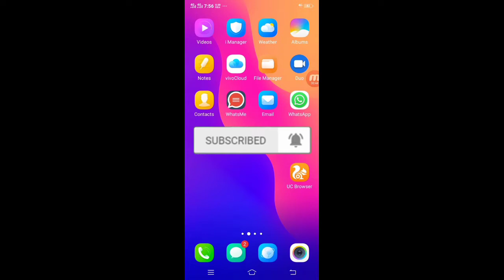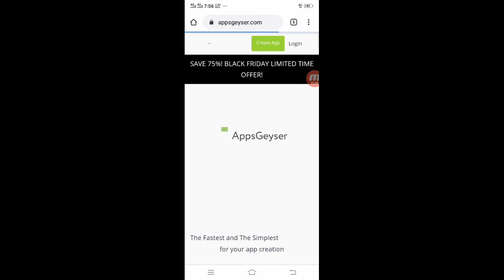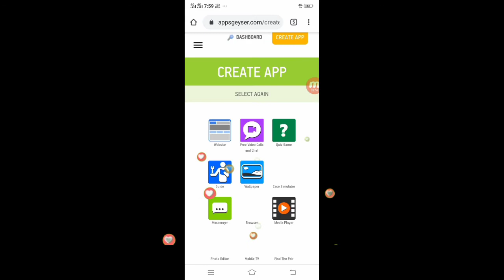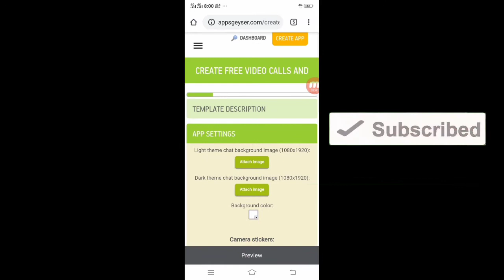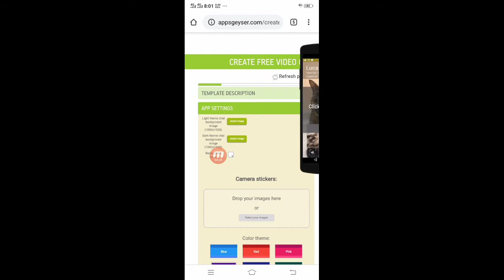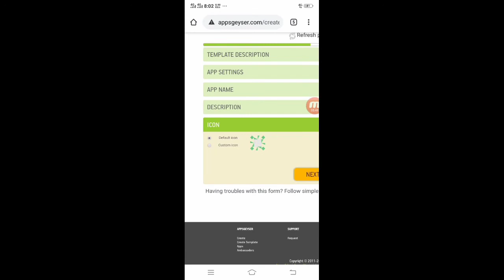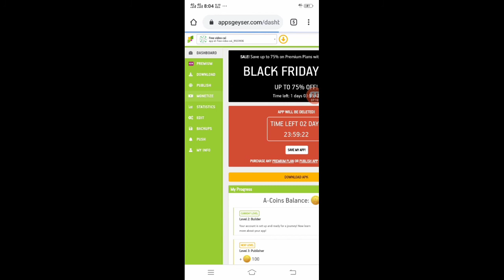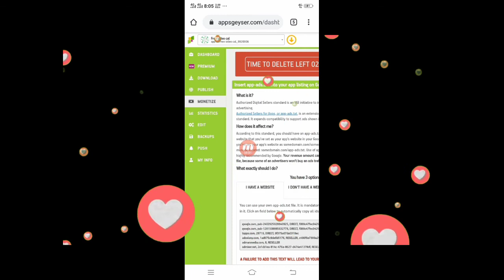Live video call | Create your own app | apni app bnayen | how to make a app | bigo app bnao khud ki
Create your own app | apni app bnayen | how to make a app Without coding | bigo app bnao khud ki

Ajki is video mein apko btaonga ke apni khud ki live video call aur chat Massanger App kese Bna sktay hein bina coding ke

Social contracts

Instagram follow

Twitter follow

Facebook like